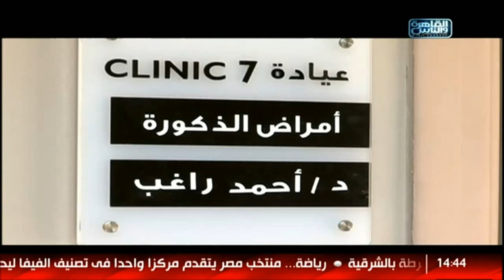الدكتور | الخطوات اللازمة قبل إجراء عملية الحقن المجهرى مع دكتور اسماعيل أبو الفتوح